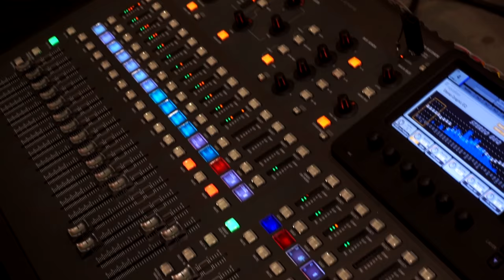Powołani, by wielbić - Alleluja, Jezus żywy jest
Nagrania dokonano podczas rekolekcji "Uzdrawiająca moc przebaczenia" z ojcem Józefem Witko. Białystok 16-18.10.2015 r.